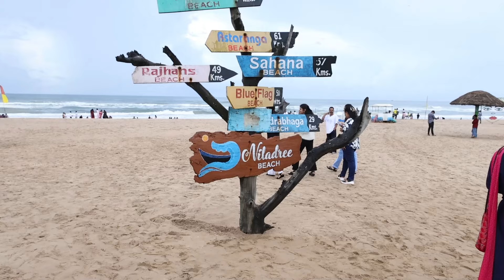NILADRI SEA BEACH | Puri Tour Plan | Puri Tour Guide | Puri Tourist Places | Offbeat Odisha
NILADRI SEA BEACH | Puri Tour Plan | Puri | Puri Tour Guide | Puri Tourist Places | Offbeat Odisha | Puri Hotel |

🔴People Wants To Know About:
✔puri tour
✔puri hotel near swargadwar beach
✔puri hotel sea facing room
✔puri hotels near sea beach
✔puri hotels near light house
✔puri hotels near marine drive
✔puri
✔puri india
✔tour in puri
✔puri trip
✔puri sightseeing package by car
✔puri travel agency
✔puri package
✔otdc puri tour package
✔puri travel
✔puri travel package
✔travels in puri
✔puri family tour package
✔puri tour and travel
✔jagannath puri tour package
✔puri trip budget
✔puri local sightseeing
✔puri trip package
✔puri honeymoon package
✔jagannath puri tour
✔2 night 3 days puri package
✔puri tour package for couple
✔bhubaneswar puri tour package
✔kolkata to puri tour package
✔sightseeing in puri by car

©️bhromon_sangi